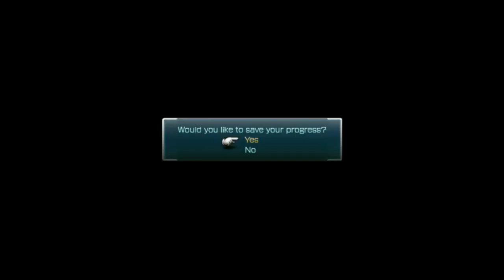Final Fantasy 13 Eps 1 -Killer Punch-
So i felt like doing something a little different for this week!

Music used is:
Beat_Your_Competition